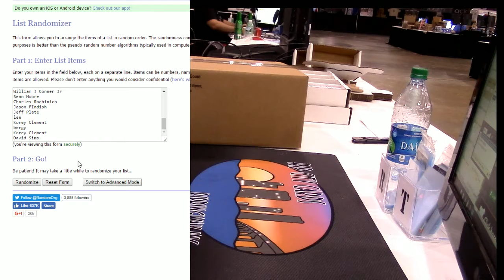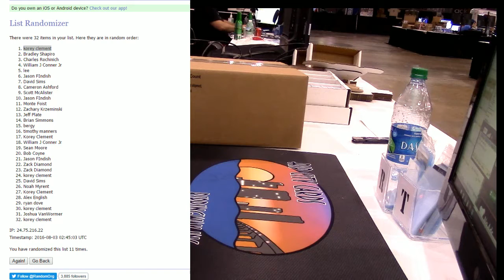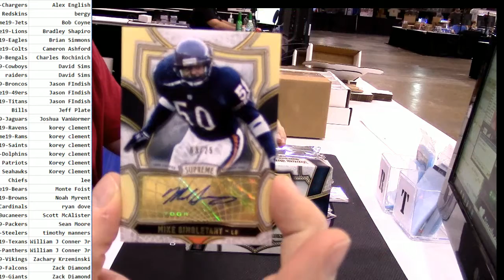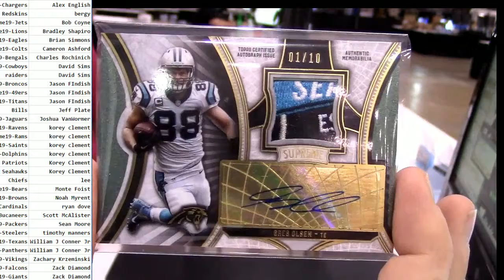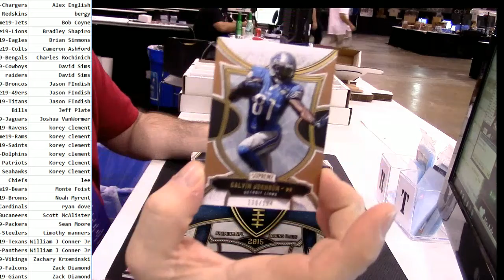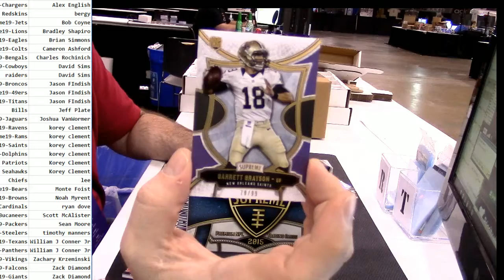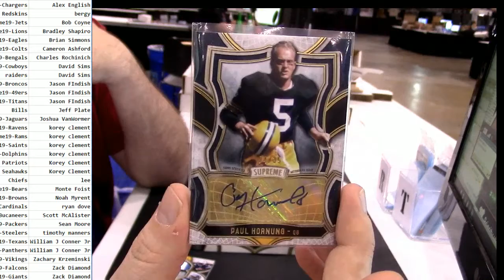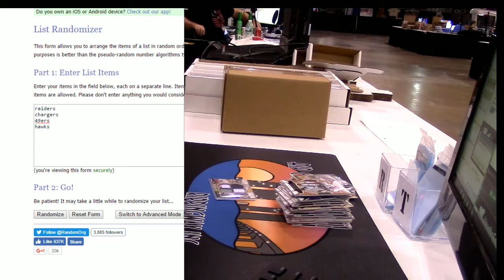2015 Topps Supreme #19